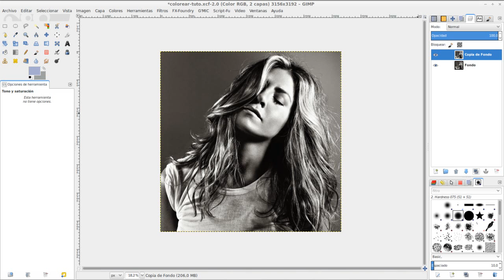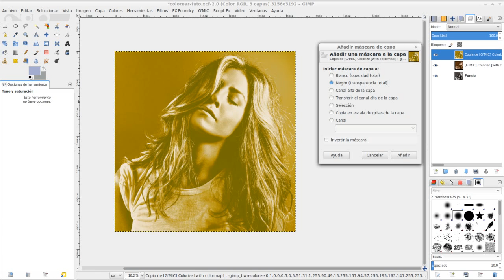Tutorial colorear imagen blanco y negro con GIMP + G'Mic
Como colorear imagen blanco y negro usando GIMP + G'Mic

Capturas en Linux Mint 14 - Editado con KDEnlive